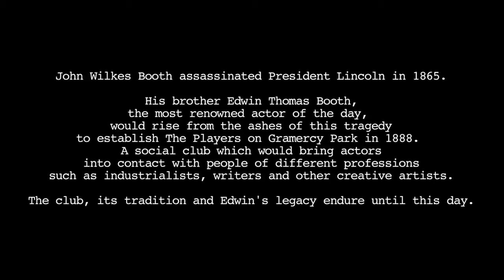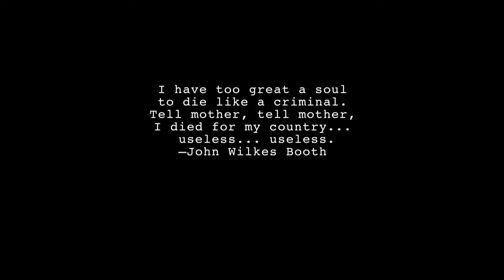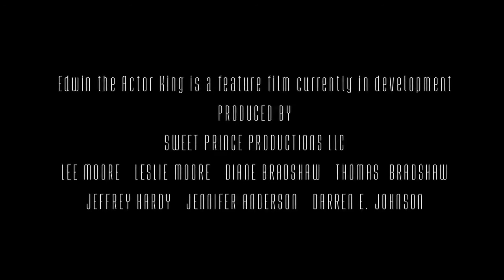BOOTH PROMOTIONAL TEASER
Teaser trailer for a film in development about Edwin, John Wilkes and the Booth family.